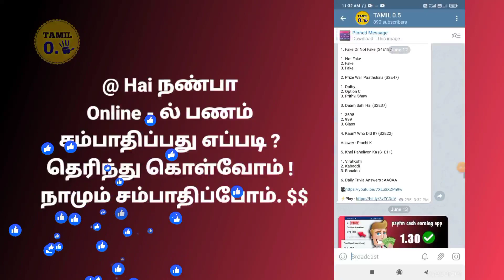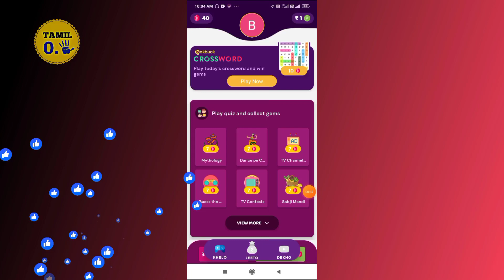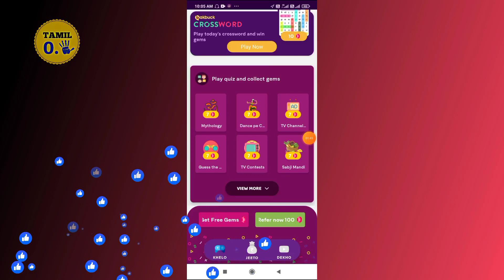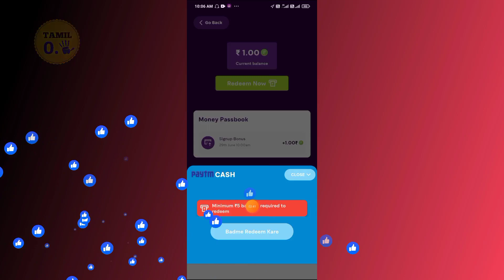5/- paytm cash earning app tamil | money earning app tamil | tamil 0.5🥺